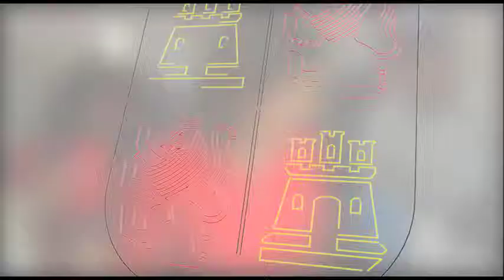Declaraciones de Milagros Marcos tras la Comisión Sectorial de Agricultura